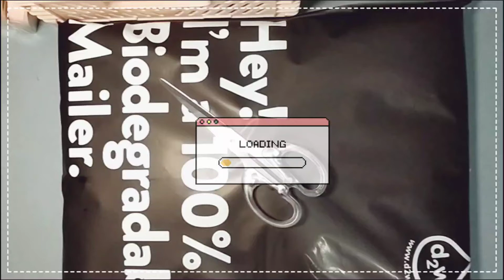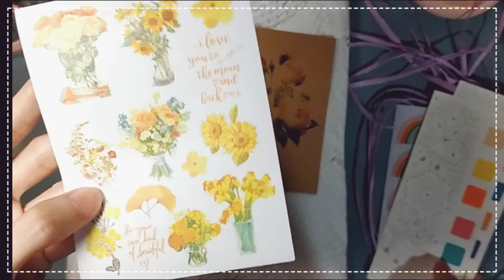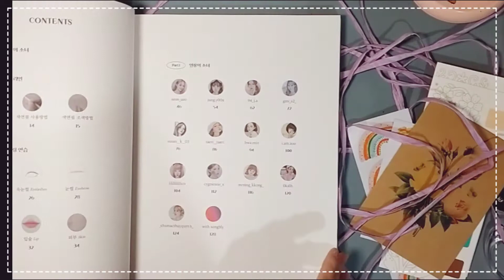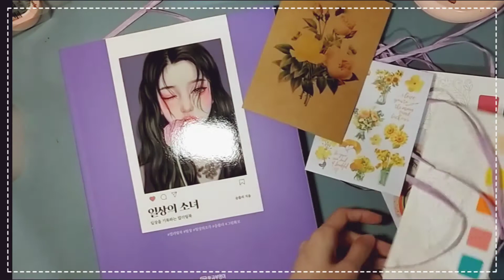Korean coloring book flip-through and unboxing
I've been collecting Korean books since last year and in this video I'll show you the newest addition to that collection.

I bought this from a local fb group page.